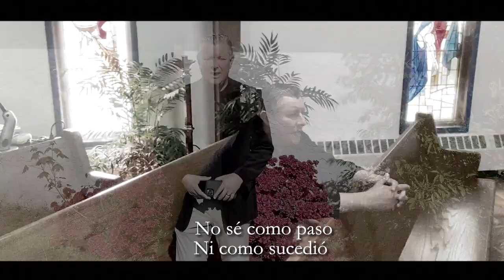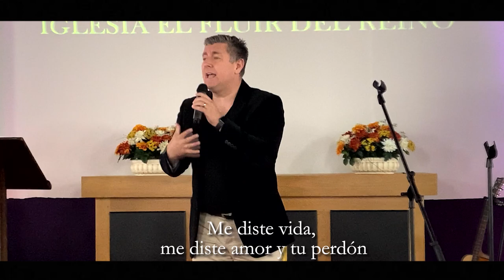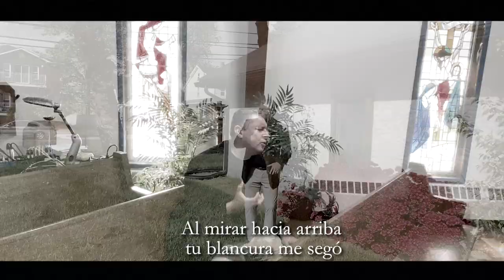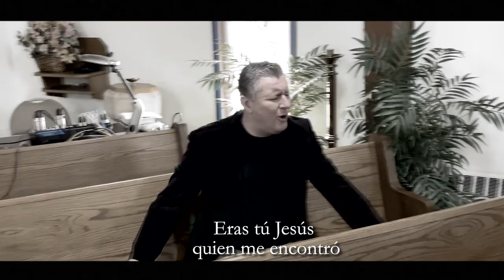Oscar Retamal - Me Encontraste (Video Oficial)